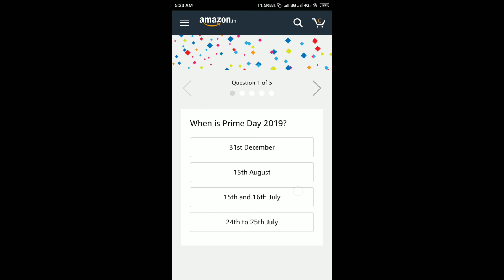Amazon prime Day Quiz Answers Today 14 July 2019 | Win ₹50,000 as Amazon Pay Balance